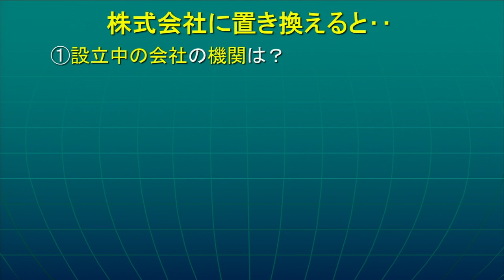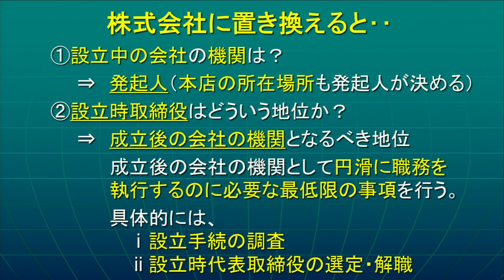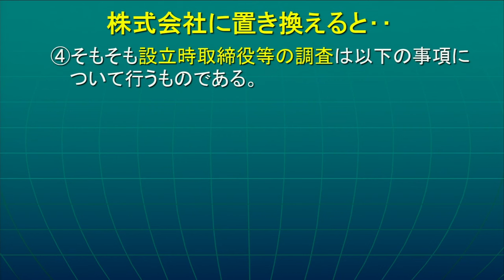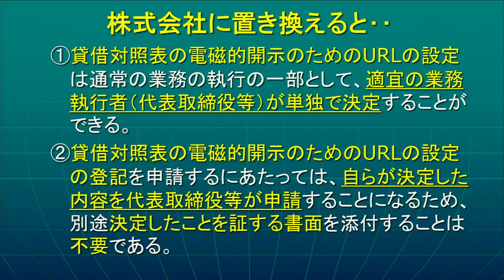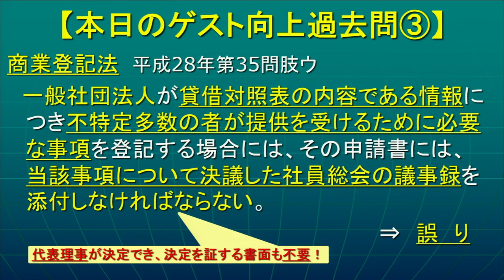司法書士過去問向上委員会２０２４「第１１話 一般社団法人の登記を学習すると、株式会社の登記の復習になる！」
司法書士試験の択一過去問を、もっと受験生のお役に立つように向上させます。
今年もやります！「司法書士過去問向上委員会２０２４」にどうぞご期待ください！
今回は、「第１１話　一般社団法人の登記を学習すると、株式会社の登記の復習になる！」と題して以下の過去問を取り扱います。

【本日のゲスト向上過去問】
商業登記法　平成31年第35問肢ア
設立しようとする一般社団法人の定款に主たる事務所の所在場所の定めがない場合は、当該一般社団法人の設立の登記の申請書には、主たる事務所の所在場所について設立時理事の過半数の一致があったことを証する書面を添付しなければならない。
商業登記法　令和４年第35問肢ウ
監事設置一般社団法人の設立の登記の申請書には、設立時理事及び設立時監事が一般社団法人の設立の手続が法令又は定款に違反していないことを調査したことを証する書面を添付しなければならない。
商業登記法　平成28年第35問肢ウ
一般社団法人が貸借対照表の内容である情報につき不特定多数の者が提供を受けるために必要な事項を登記する場合には、その申請書には、当該事項について決議した社員総会の議事録を添付しなければならない。

★おすすめ講座★
「年度別過去問で学ぶ「現場対応力」養成講座」はこちら
「択一過去問ブラッシュアップ講座」はこちら
「年度別過去問集-2019年度～2023年度-」はこちら
「司法書士 択一式厳選過去問集-2023ver-」はこちら